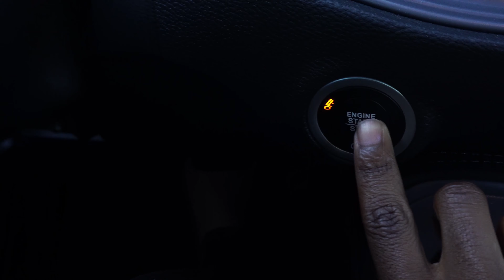ASKING MY "CRUSH" CAN I SPEND THE NIGHT ☺️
SEE YALL IN THE NEXT LIT VIDEO